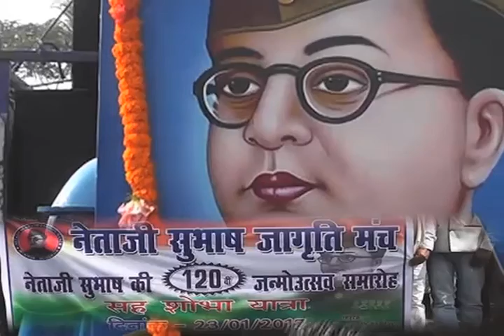Neta Jee Subhash Jayanti, 2017 (Neta Jee Subhash Jagriti Manch, Deoghar) 2017 .RV's Film Production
RV's FILM PRODUCTION.